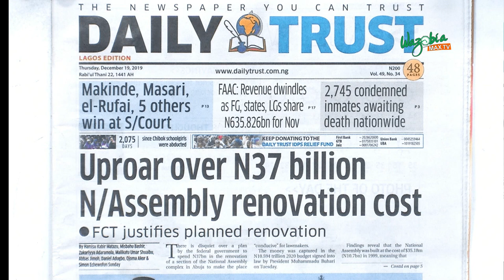UPROAR OVER N37 BILLION NATIONAL ASSEMBLY RENOVATION COST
FCT justifies planned renovation There is disquiet over a plan by the federal government to spend N37bn in the renovation of a section of the National Assembly complex in Abuja to make the place “conducive” for lawmakers. The money was captured in the N10.594 trillion 2020 budget signed into law by President Muhammadu Buhari